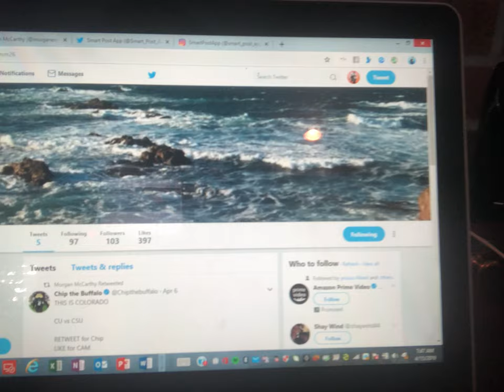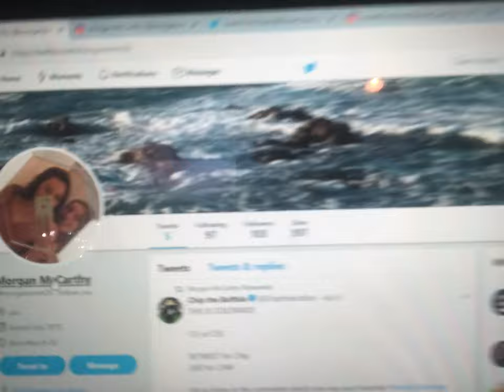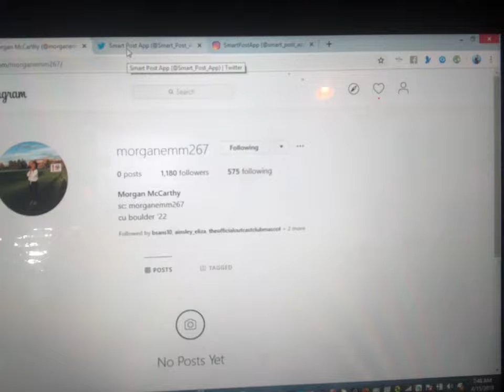The Official Story On How The Outcast Club Got Started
We hope that you enjoy the official story on how The Outcast Club got started . We can't believe that we are already coming up on our second anniversary. It has been a great ride so far. Now we would like to take the time and tell you how it all got started.